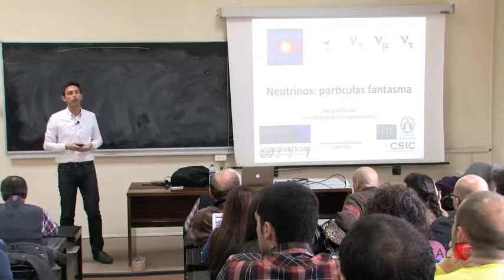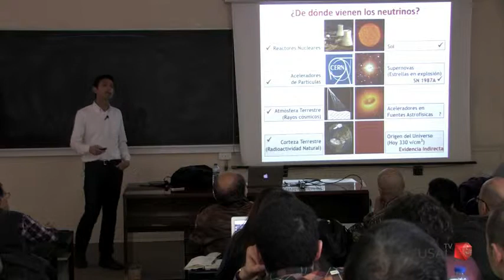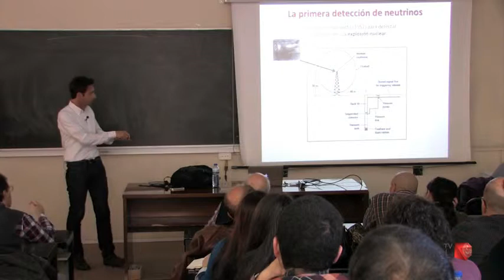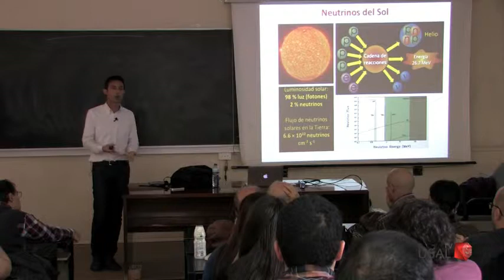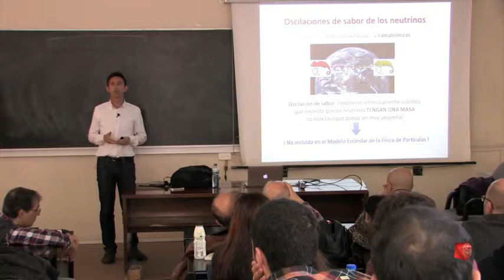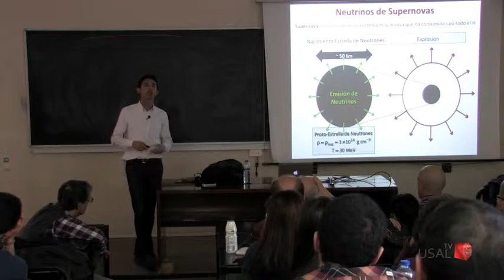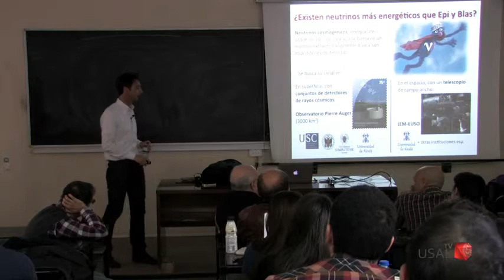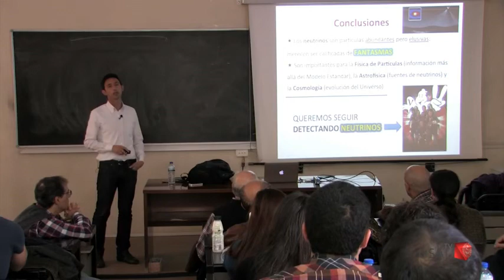Sergio Pastor: Neutrinos: partículas fantasma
Conferencia. Neutrinos: partículas fantasma. Sergio Pastor, investigador del proyecto MultiDark. Instituto de Física Corpuscular. Facultad de Ciencias USAL.

Derechos video USALTV